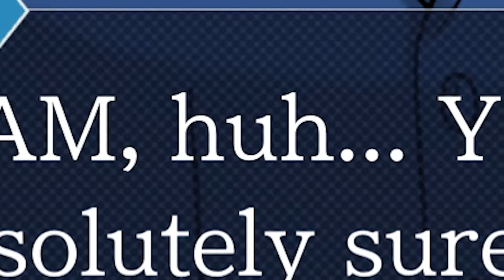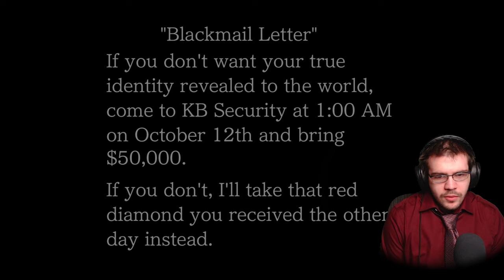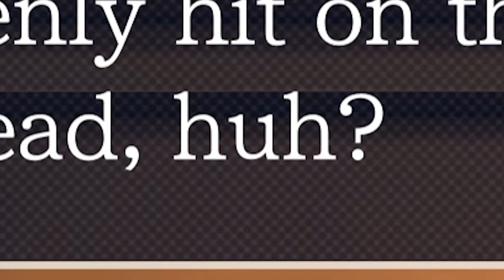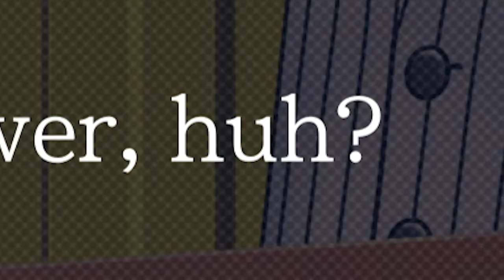Alibi of the year goes to... | Ace Attorney: Trials and Tribulations / Episode 2 Part 5